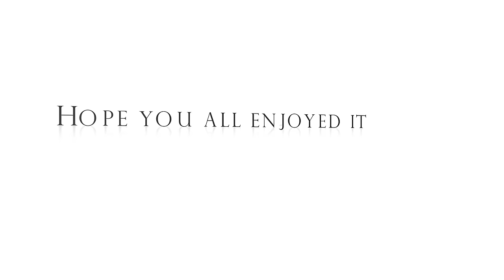Mac Pro Trash Can - Teardown A1481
Hello Guys,

In this video we will be showing you a “Teardown of an Apple Mac Pro Cylinder in Time-lapse”.

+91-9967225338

Regards,
Asif Khan
Articwood Technologies.